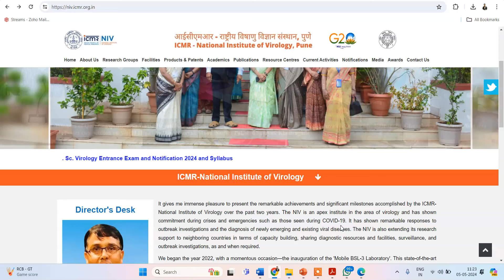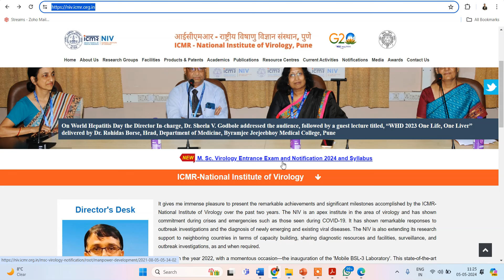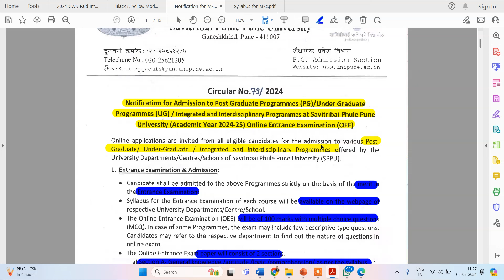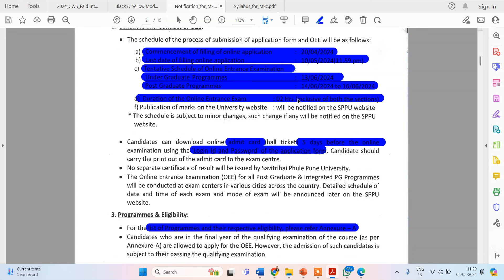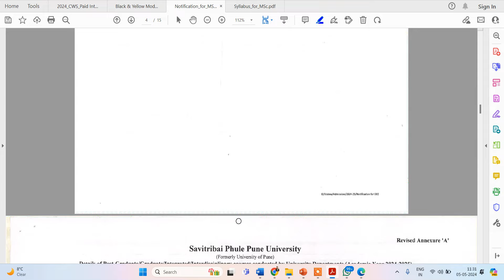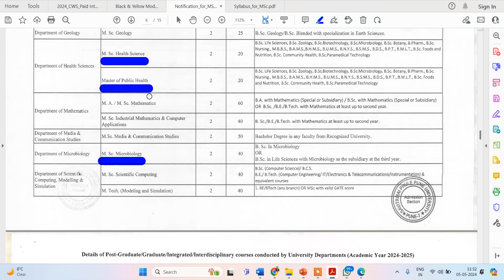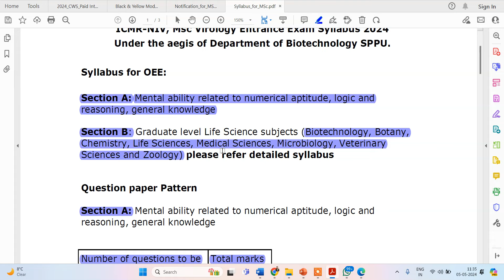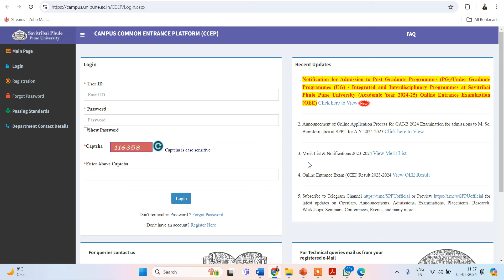ICMR-NIV Announces Admission to M.Sc. in Virology Program-2024